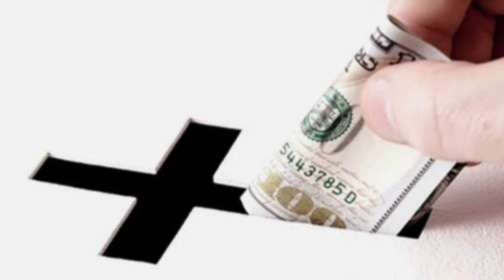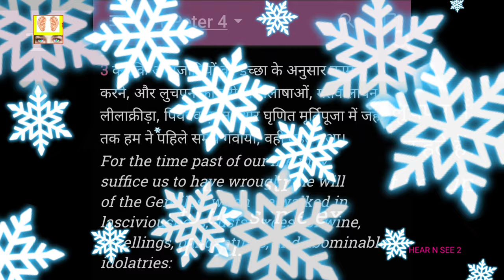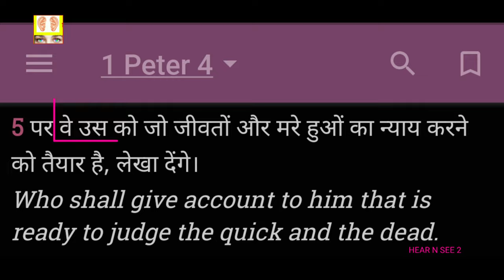शारीरिक अभिलाषा ने समय बहुत खराब किया They persecuted Paul in the temple || रहस्य भाग 308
SCRIPTURE:

1 Peter 4:3

3 For you have spent enough time in the past doing what pagans choose to do—living in debauchery, lust, drunkenness, orgies, carousing and detestable idolatry.

      or

vipulshashankmishra@sbi

              or
   by google pay ( link )
vipulmodel26@oksbi

Name Vipul shashank mishra
Bank name. Sbi VIKASNAGAR LUCKNOW

NOTE .SOME IMAGES AND VIDEOS ARE TAKEN FROM OTHER PLATFORMS AND I RESPECT THE OWNERS . I TOOK AND EDIT IT SUCH A WAY SO THAT YOUTUBE NORMS WILL BE FULLFILLED  . ALL IMAGES AND VIDEO  IS USED  ONLY TO EDUCATE PEOPLE